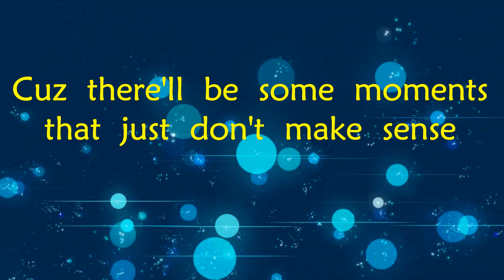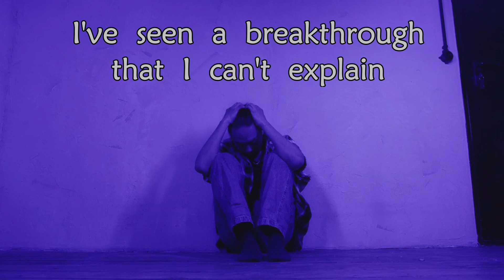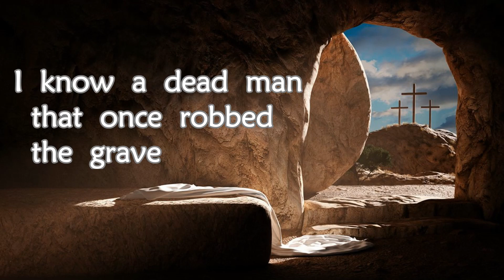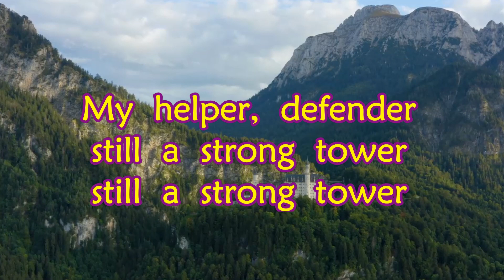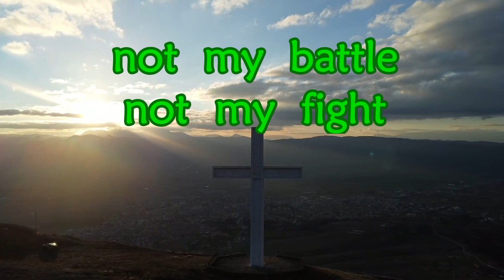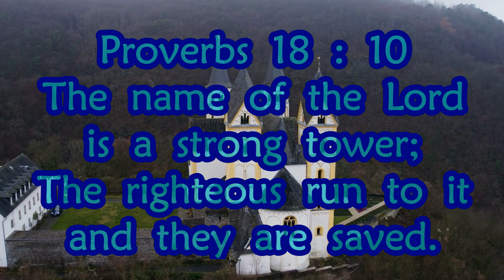God Problems by Maverick City Music w/Lyrics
Grammy 2024 Nominee for Best Gospel Song
Please Comment with any songs you would like us to make with lyrics.
Lyrics in the video are for education purposes, so you can know the words and sing along.